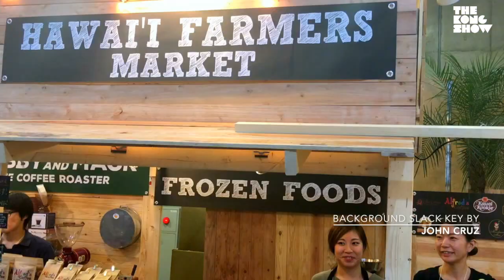TOKYO GIFT SHOW: Hawaii Pavillion Comments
A few short excerpts of what's to come.